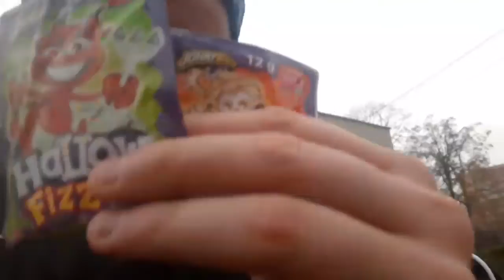ПОЛЬША ЛОДЗЬ 2022 МОИ БРЕДНИ